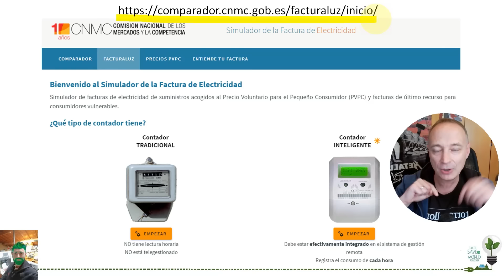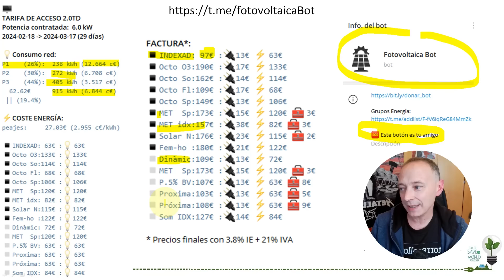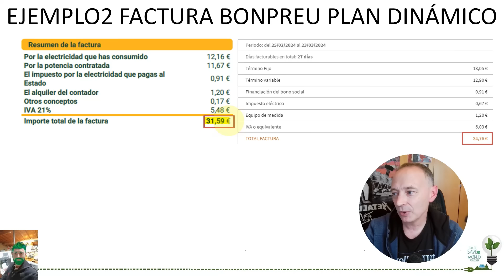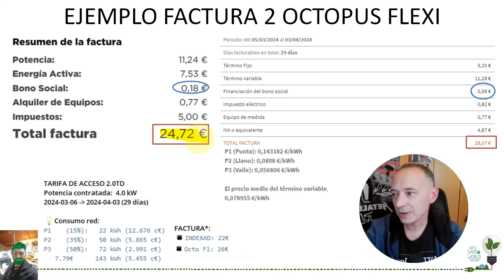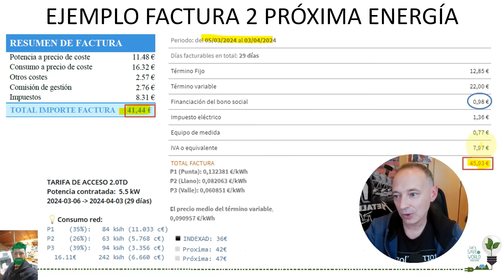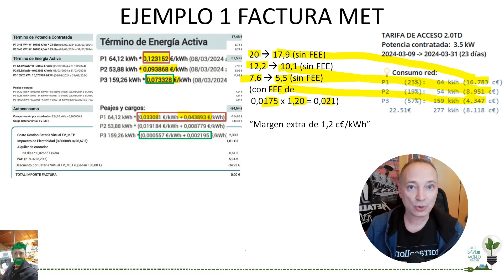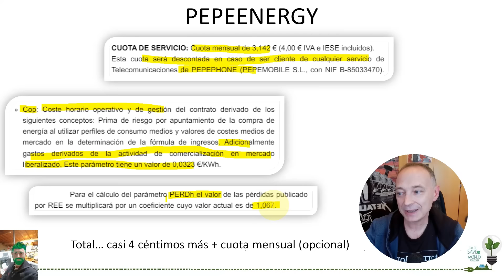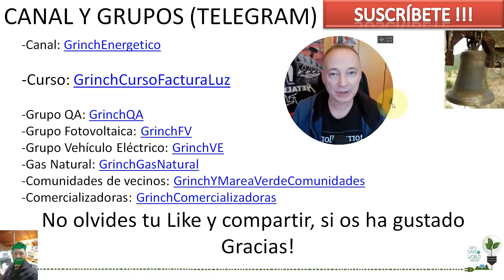👏Ejemplos de facturas⚡ con tarifas Indexadas VS PVPC. En 2024 PVPC de momento es más caro.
💪Cuarta parte de la nueva temporada del curso para explicaros en detalle todo lo que hay alrededor de las tarifas indexadas y conseguir descifrar las fórmulas de cada comercializadora, con el objetivo de conseguir comparar entre ellas.
En esta parte comparo facturas de tarifas indexadas reales contra facturas simuladas en PVPC y con los resultados del Bot

Enlace a la lista de reproducción en Youtube

- Nueva tarifa indexada de Próxima (clica en Condiciones Contractuales para ver la nueva fórmula)
- Vídeo sobre la recogida de firmas para que no nos engañen más con los precios de las potencias

Grupo en Telegram para atender y resolver dudas y conseguir los materiales del curso

Y hay muchos más. Busca empezando por Grinch en Telegram